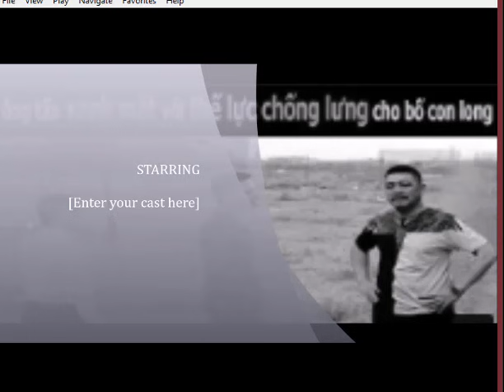Hương Vị Tình Thân (Trà Xanh bị bà Sa xử đẹp, Bà Sa và Dũng hùng hổ tới nhà Huy)